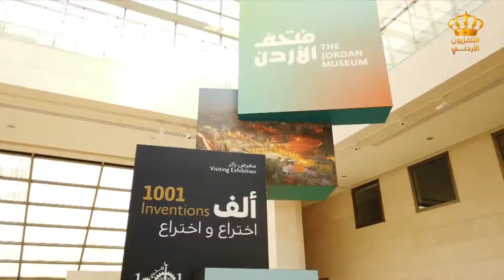برنامج يوم جديد-التلفزيون الأردني في جولة في متحف الأردن